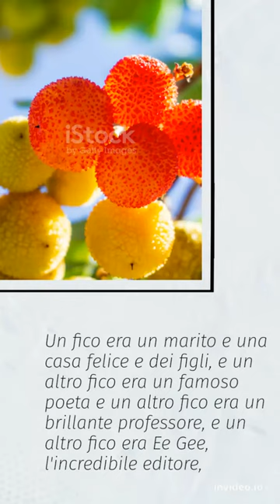La storia dell'albero di fico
La storia dell'albero di fico (da "The Bell Jar", di Sylvia Plath)
Vedevo la mia vita ramificarsi davanti a me come il fico verde della storia. Dalla punta di ogni ramo, come un grasso fico viola, un futuro meraviglioso si annunciava e ammiccava.

Un fico era un marito e una casa felice e dei figli, e un altro fico era un famoso poeta e un altro fico era un brillante professore, e un altro fico era Ee Gee, l'incredibile editore, e un altro fico era l'Europa e l'Africa e il Sud America, e un altro fico era Constantin e Socrate e Attila e un branco di altri amanti con nomi bizzarri e professioni fuori dal comune, e un altro fico era una campionessa olimpica di equipaggio femminile, e al di là e al di sopra di questi fichi c'erano molti altri fichi che non riuscivo a distinguere.

Mi vedevo seduta sul tronco di questo fico, morta di fame, solo perché non riuscivo a decidere quale dei fichi avrei scelto.

Li volevo tutti e tre, ma sceglierne uno significava perdere tutti gli altri e, mentre ero seduto lì, incapace di decidere, i fichi cominciarono a raggrinzirsi e a diventare neri e, uno dopo l'altro, caddero a terra ai miei piedi.

Morale della storia:

Decidi! Agisci.

Non c'è una risposta giusta o sbagliata quando si tratta di scegliere tra due strade o risultati positivi. Se aspettate troppo, la decisione sarà presa al posto vostro.